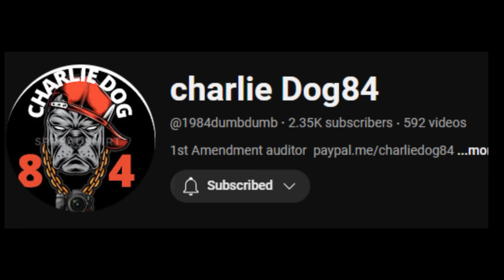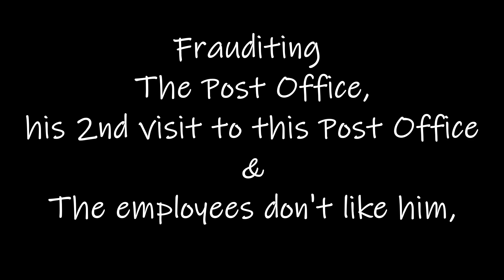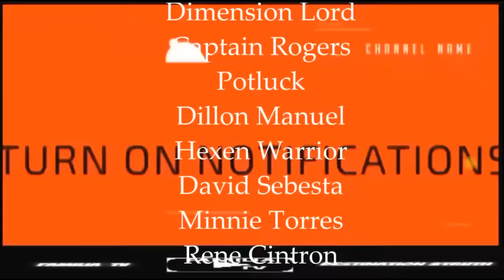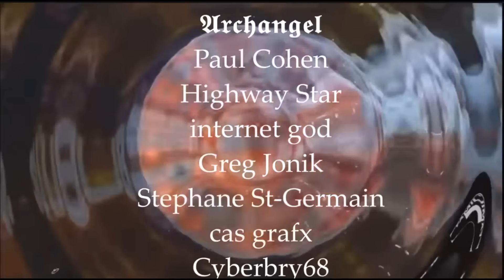FRAUDITOR WHO LIKES TO POKE POLICE & THE PUBLIC, CRIES 2 POLICE WHEN THE PUBLIC POKES HIM BACK